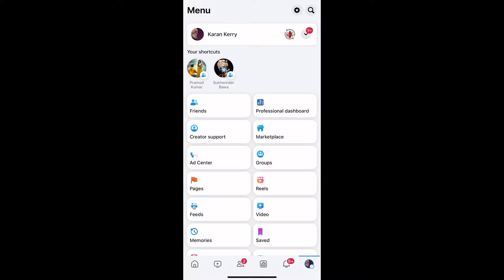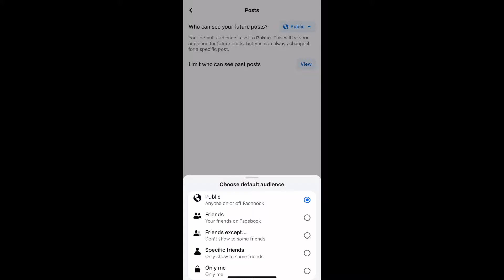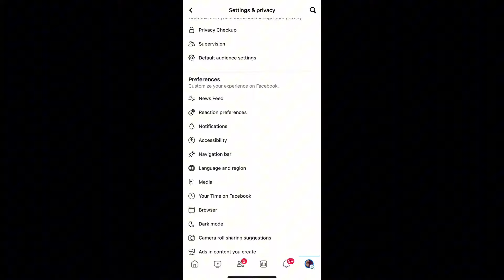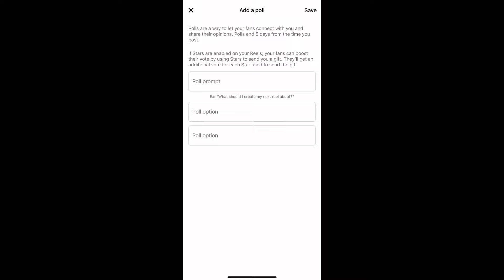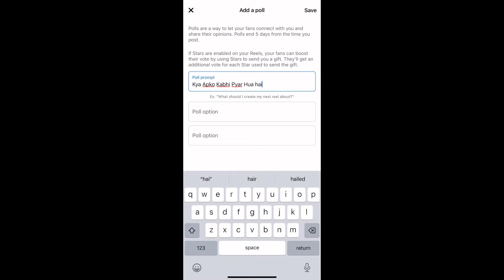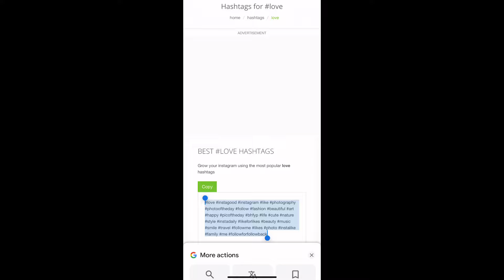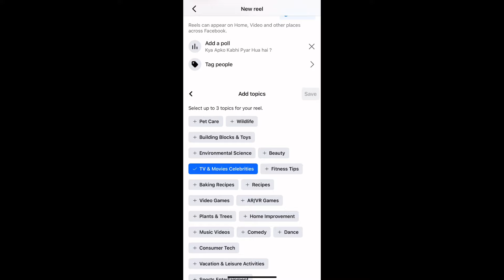Facebook Reel Kaise Viral Kare | 2024 Yeh Trick Lgaao 🔥| How To Viral Facebook Reels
facebook reels

facebook page par reels viral kaise kare

Facebook profile per reels video viral kaise kare

How to viral reels on Facebook profile

Facebook per reels viral kaise kare in hindi

Facebook account per reels viral kaise kare

How to viral reels on Facebook account

Facebook reels viral karne ka tarika

Facebook profile viral reels setting

Facebook page reels viral kaise kare in 2024

How to viral fb page reels in hindi

Facebook reels viral tricks in 2024

How to turn on Facebook reels viral setting

facebook par view nahi aata hai

facebook par view kaise badhaen 2024

facebook par view kayo kam ho raha hai facebook par view aur followers kaise badhaye facebook par view ruk jaye to kaya kare facebook par view kaise badhaye reels facebbook reels par view kaise badhaye

how to viral reels on facebook facebook par views kaise badhaye

facebook par views kaise badhaye reels फेसबुक पर व्यूज कैसे बढ़ाए

facebook reels par views nahi aa raha hai

facebook par views aur followers kaise badhaye

facebook par views kaise badhaye reels

फेसबुक पर व्यूज कैसे बढ़ाए

facebook par views aur followers kaise badhaye facebook page par views aur followers kaise badhaye

facebook me followers kaise badhaye

facebook par view nahi aata hai to kaya kare